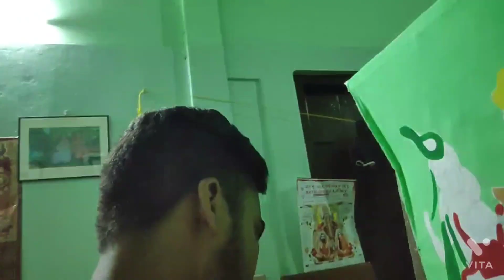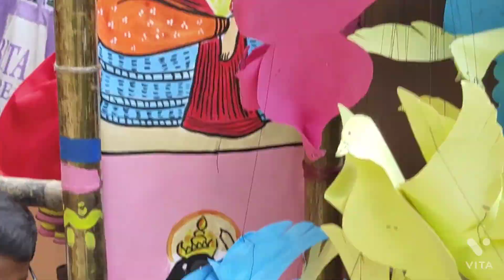Indian folk art painting on pandel. [Rajeet kumar dey in pandal] vlog 2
hello...
my self Rajeet
mr psycho..
this video is about enjoying the indian cultures on pandel make a dirama on a topic..
thanks to Raj
and thanks to Dulu